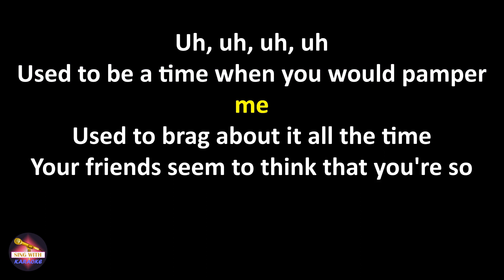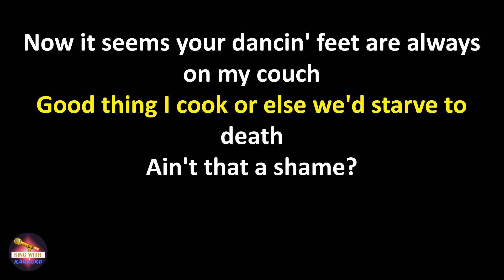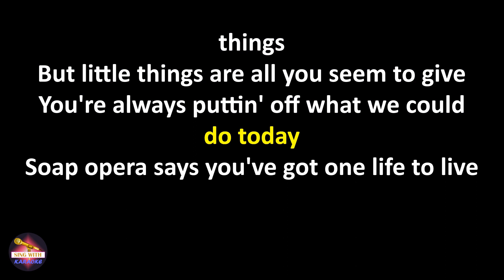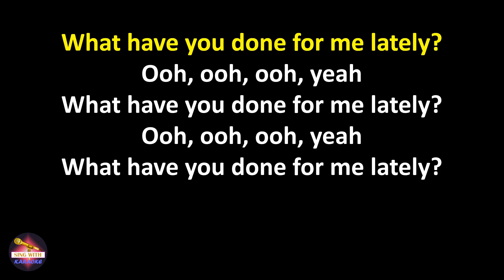Janet Jackson - What Have You Done for Me Lately (Lyrics version)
Lyrics:
"What's up, girl?"

"He stood me up again"

"Again?"

"Mmm-hmm"

"Well, what's up with this guy?
Do you really like him that much?"

"Yes, honey, I love him, he is fine
He does a lot of nice things for me"

"I know he used to do nice stuff for you
But what has he done for you lately?"

Used to be a time when you would pamper me
Used to brag about it all the time
Your friends seem to think that you're so peachy-keen
But my friends say neglect is on your mind
Who's right?

What have you done for me lately?

Used to go to dinner almost every night
Danced until I thought I'd lose my breath, ah
Now it seems your dancin' feet are always on my couch
Good thing I cook or else we'd starve to death
Ain't that a shame?

I never ask for more than I deserve
You know it's the truth
You seem to think you're God's gift to this Earth
I'm tellin' you, no way

You ought to be thankful for the little things
But little things are all you seem to give
You're always puttin' off what we could do today
Soap opera says you've got one life to live
Who's right, who's wrong?

Ooh, ooh, ooh, yeah (get with it)

This is wild (what have you done for me lately?)
I swear